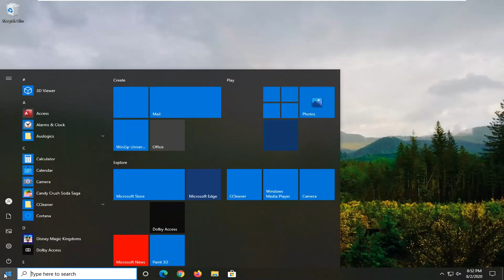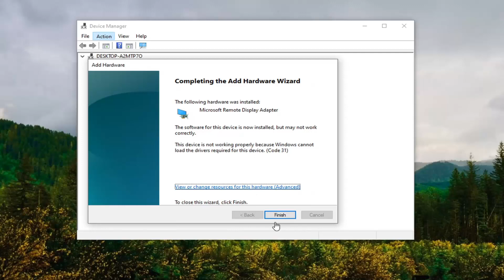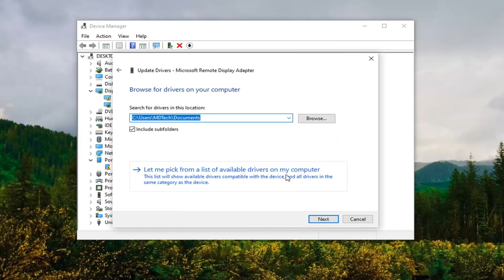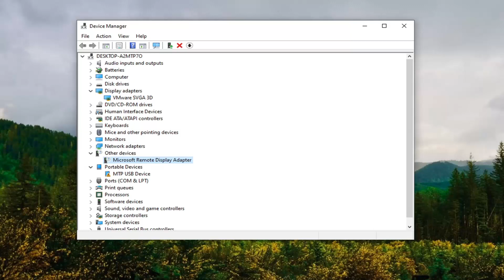How to Get Back Missing Devices From Device Manager in Windows 10/8/7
Issues addressed in this tutorial:
image devices missing device manager
device manager portable devices missing
device manager imaging devices missing windows 10
device manager imaging devices missing windows 7

Unknown devices show up in the Windows Device Manager when Windows can’t identify a piece of hardware and provide a driver for it. An unknown device isn’t just unknown — it’s not functioning until you install the right driver.

The Device Manager in your system is the place where all the Windows identified hardware related to your system is arranged in an organized manner and offers a central view of all the hardware devices to the user. So, whether it’s your sound card, graphic card, camera, printer, Bluetooth or network adapters, you get all the hardware listed here. You can update, enable/disable, uninstall, rollback, or scan for hardware changes for the driver from here.

Each hardware device listed in Device Manager must be enabled before Windows can use it. Once enabled, Windows can assign system resources to the device.

By default, Windows enables all hardware that it recognizes. A device that isn't enabled will be marked by a black arrow in Device Manager, or a red x in Windows XP.  Disabled devices also generate a Code 22 error in Device Manager.

You can enable a device from the device's Properties in Device Manager. However, the detailed steps involved in enabling a device vary depending on which Windows operating system you're using; the small differences are called out below.

Windows can identify most devices and download drivers for them automatically. When this process fails — or if you disable automatic driver downloads — you’ll have to identify the device and hunt the driver down on your own..

Windows 10’s Device Manager usually lists webcams under the Imaging devices category. However, some users have stated that they can’t find their webcams in Device Manager.

Thus, their webcams, or even all image devices, are missing. Consequently, those users can’t utilize their webcams in Windows 10. This is how users can restore webcams in Device Manager